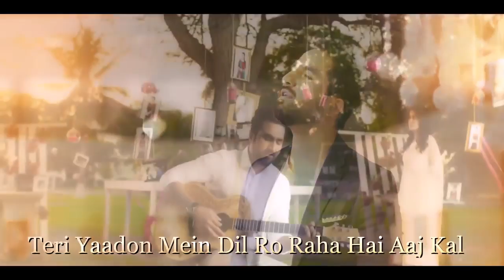Waada OST | Falak Shabir| Faisal Qureshi & Shaista Lodhi | With Lyrics